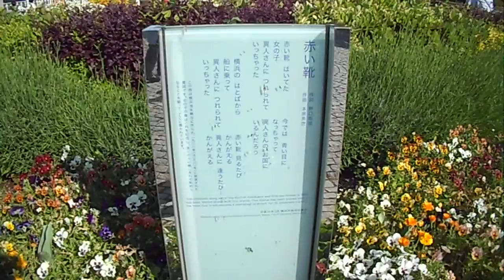DSCN0429横浜・山下公園20160518を歩いてみた